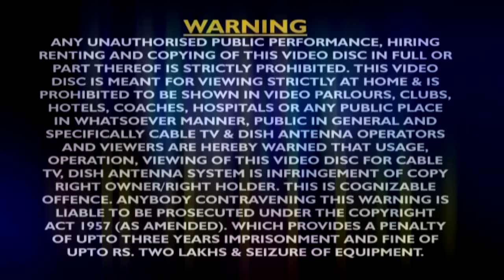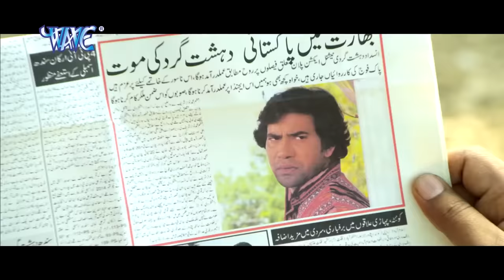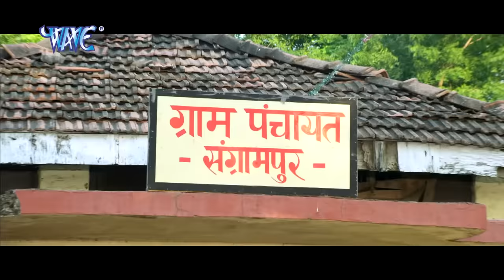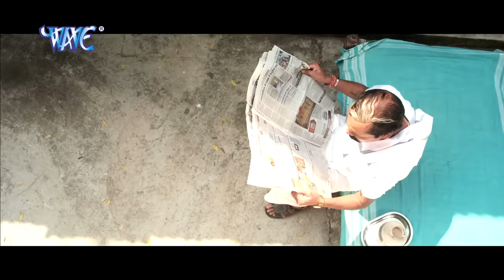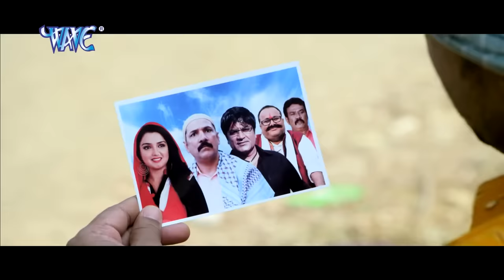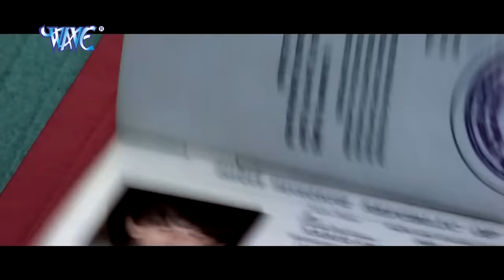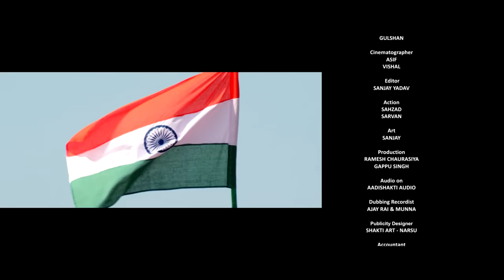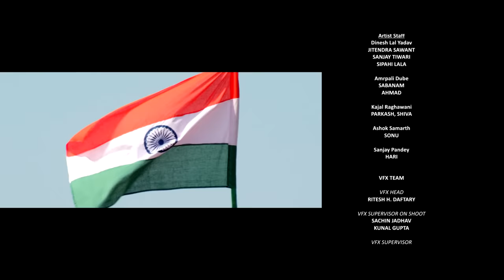पटना से पाकिस्तान - Patna Se Pakistan - Super Hit Full Bhojpuri Movie | Dinesh Lal Yadav "Nirahua"